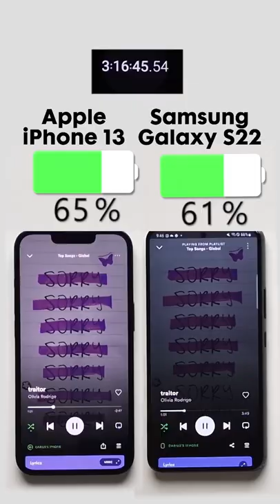iPhone 13 vs. Samsung Galaxy S22 Battery Test 🔋Subscribe for more 🫡